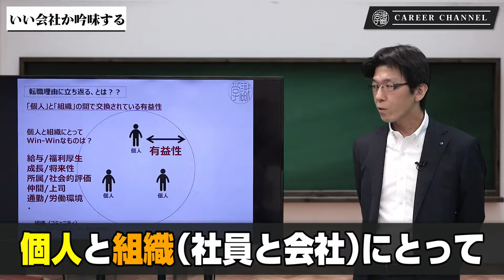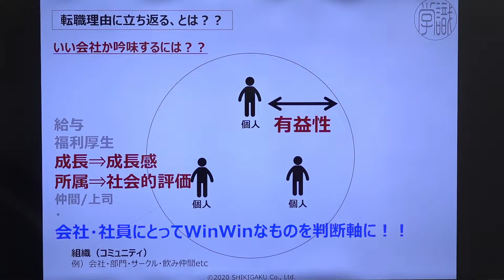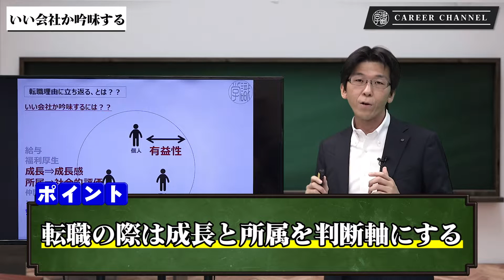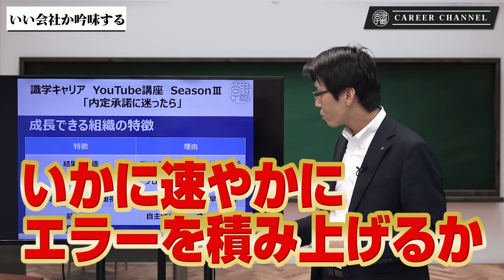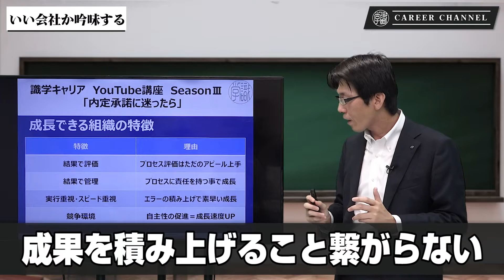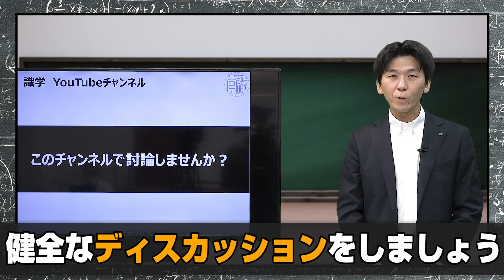【識学キャリア講座】抑えるべきポイントは２つ!!良い会社を見抜く方法とは!?識学チャンネル